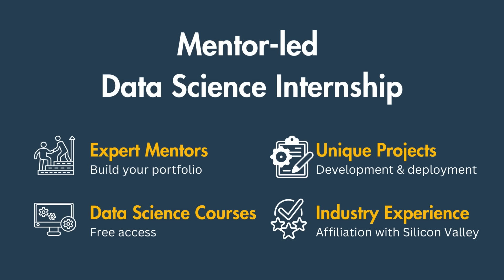Mentorship Info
Magnimind Academy TV Presents - 2024